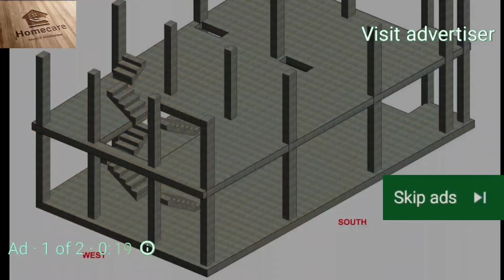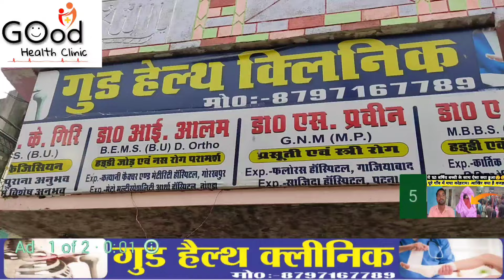Bihar politics:Floor Test से पहले Tejashwi Yadav के आवास में RJD विधायक नजरबंद।12 MLA कौन ले उड़ा?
कलाकारों की एक टीम को गिटार के साथ तेजस्वी यादव के आवास पर जाते हुए देखा गया. इसके अलावा विधायकों के लिए, दवाई, रजाई और कंबल पहुंचाया जा रहा है. विधायकों को तेजस्वी के आवास पर 48 घंटे।
दरअसल बिहार में सीएम नीतीश कुमार की नेतृत्व वाली एनडीए सरकार 12 फरवरी को फ्लोर टेस्ट है. इससे पहले बिहार की राजनीति में उथल पुथल मचा है. विश्वास मत से पहले पूर्व उपमुख्यमंत्री तेजस्वी यादव ने आरजेडी के सभी विधायकों को अपने आवास पर रोक लिया है. किसी को भी घर जाने की अनुमति नहीं है. विधायकों की सुविधा को देखते हुए, पार्टी के समर्थक आवास पर सभी सुविधाएं उपलब्ध कराने में लगे हैं.
मिली जानकारी के अनुसार, कलाकारों की एक टीम को गिटार के साथ तेजस्वी यादव के आवास पर जाते हुए देखा गया. इसके अलावा विधायकों के लिए, दवाई, रजाई और कंबल पहुंचाया जा रहा है. विधायकों को तेजस्वी के आवास पर 48 घंटे रहना हैं. समय बिताने के लिए सभी आपस में अंताक्षरी खेल रहे हैं. वहीं, नजरबंद विधायकों के लिए तेजस्वी यादव के आवास की सुरक्षा बढ़ा दी गई है.
दरअसल, तेजस्वी ने आज अपने आवास पर विधायक दल की बैठक बुलाई थी. इसके बाद सभी विधायकों को लालू और तेजस्वी यादव के आदेश पर नजरबंद कर लिया गया, जबकि कांग्रेस के सभी विधायक हैदराबाद में मौजूद हैं. ये सभी रविवार की शाम फ्लाइट से पटना पहुंचेंगे.
बिहार में 12 जनवरी को फ्लोर टेस्ट को देखते हुए सभी पार्टियां अपने विधायकों खरिद-फरोख्त से बचाने में लगी है. बीजेपी के सभी विधायक प्रशिक्षण के नाम पर बोधगया में रखे हैं, तो जेडीयू ने शनिवार को अपने विधायकों को आज मंत्री श्रवण कुमार के घर भोज के बहाने बुलाया था. जेडीयू के कुल 45 विधायको में आज भोज से 5 विधायक गायब रहे. जेडीयू का कहना है कि रविवार को सभी विधायक विजय चौधरी के आवास पर मौजूद रहेंगे. वहीं तेजस्वी यादव ने विधायक दल की बैठक बुला कर सभी को नज़रबंद कर लिया.
बिहार विधानसभा में फ्लोर टेस्ट से दो दिन पहले आरजेडी के लगभग 12 विधायक लालू प्रसाद के रडार से बाहर हैं। उनकी खोज-खबर ली जा रही है, तलाशी हो रही है, फोन मिलाया जा रहा है, लेकिन माननीय विधायक हैं कि क्या हैं न जाने कहां चले गए हैं. जिनके बारे में अता-पता नहीं चल रहा है, उनके नजदीकियों के पास 'विशेष दूत' भेजकर जानने का प्रयास किया जा रहा है कि वे कहां हैं और सतत संपर्क में रहने से कन्नी क्यों काट रहे हैं।